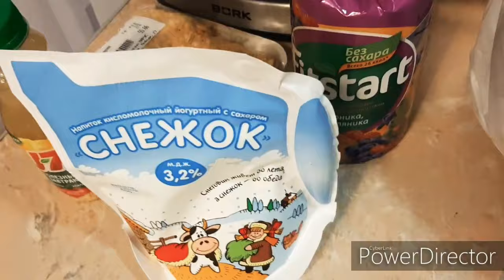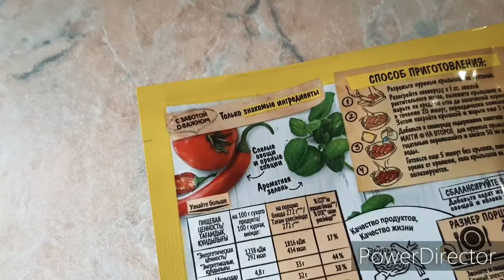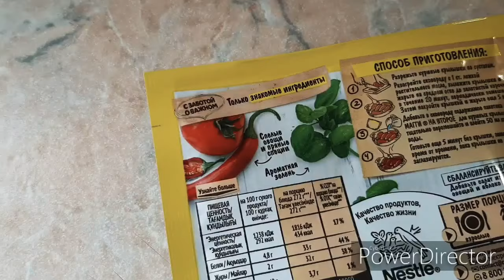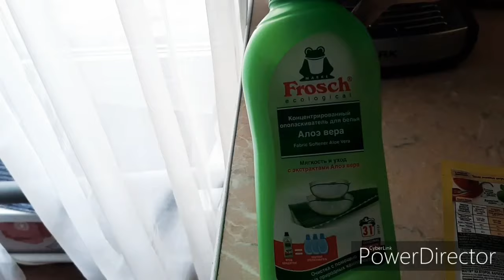Домашний Влог: МОИМ ДЕТЯМ БОЛЬНАЯ МАТЬ НЕ НУЖНА. ЗАПИСАЛАСЬ К ГАСТРОЭНТЕРОЛОГУ.